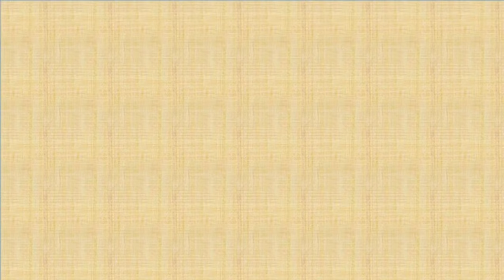잔치국수 양념넣고 요리먹방 -감자, 스팸, 호박, 당근, 대파로 끓여만든 채수육수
초간단레시피
1. 감자, 스팸, 호박, 당근 채썰어 준비
2. 물 700ml넣고 준비된 채소넣어 채수육수 만들기
3. 채소 건져내고 채수에 다시다 반스푼, 계란풀고, 소금넣어 준비
4. 국수 500원 크기보다 작게 삶기(1인분)
5. 삶은 채소에 간장, 후추, 고추가루, 설탕, 참기름 양념하기
6. 준비된국수에 양념한채소 올린 후 육수부어 먹기

super simple recipe
1. Prepare potatoes, spams, squash, and carrots.
2. Add 700ml of water and vegetables prepared to make vegetable stock.
3. return to the drawing board Half spoon, egg, salt ready.
4. Boil less than 500 won noodles (1 serving)
5. Season boiled vegetables with soy sauce, pepper, red pepper, sugar and sesame oil
6. Put seasoned vegetables in prepared noodles and eat broth.